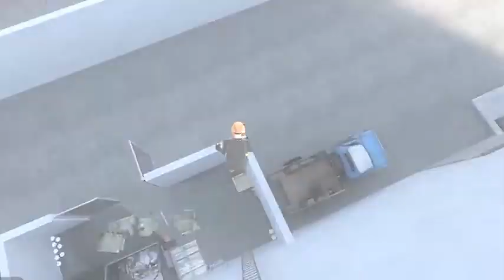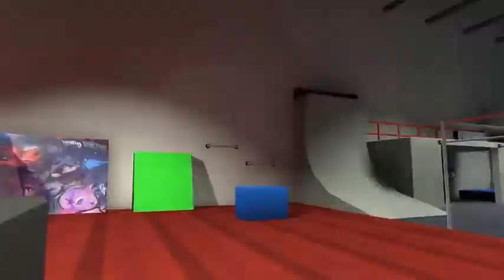VanossGaming Vanoss: Gmod Hide and Seek Funny Moments - Parkour Gym Edition! (Garry's Mod)